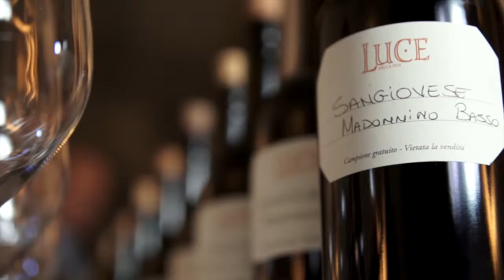Poltrona Frau 1919 - Pausa di Luce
Scoprire negli show-room Frattali "1919 - Pausa di Luce" l'edizione speciale e numerata di uno dei prodotti più celebri di Poltrona Frau che, in collaborazione con Luce della Vite, celebrare lo stile esclusivo ed elegante del made in Italy.